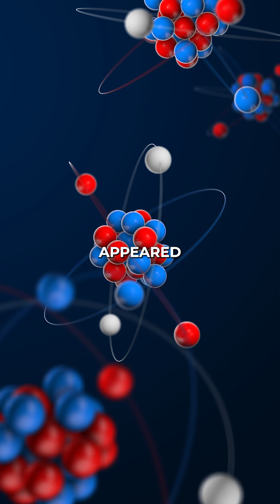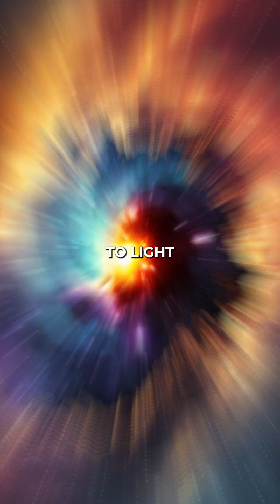This is How EVERYTHING Began! 🤯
How did the universe begin? From a tiny point to everything we see today! 🤯 Explore the Big Bang theory in this quick video. What do YOU think about the origin of the universe? 👇